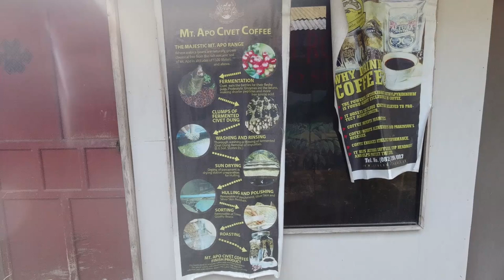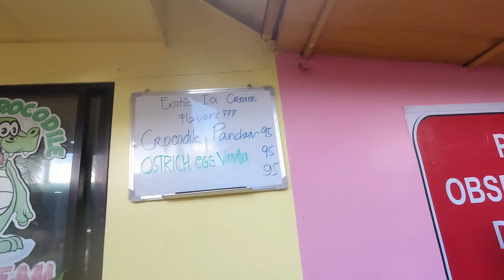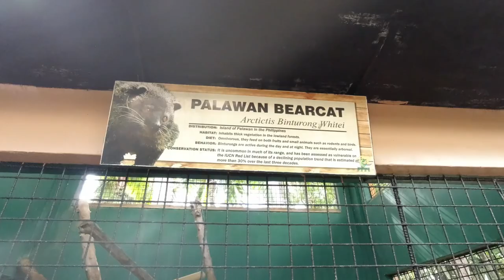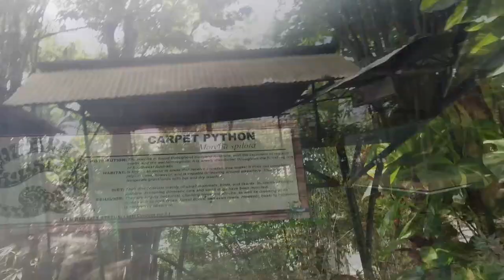フィリピンダバオ【クロコダイルパーク】Davao Crocodile Park ＆ Zoo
フィリピンダバオにあるクロコダイルパーク内と動物ショーを撮影しました。